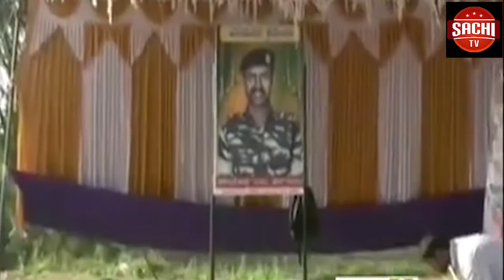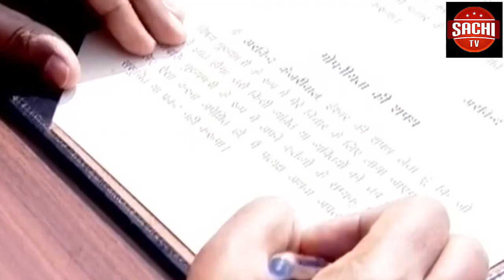ನೆರೆ ಸಂತ್ರಸ್ತರಿಗೆ ಪರಿಹಾರಕ್ಕೆ ಆಗ್ರಹಿಸಿ ಶಾಸಕಿ ಲಕ್ಷ್ಮೀ ಹೆಬ್ಬಾಳ್ಕರ್ ನೇತೃತ್ವದಲ್ಲಿ ಕ್ಷೇತ್ರದ ನೊರಾರು‌ ನೆರೆ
ನೆರೆ ಸಂತ್ರಸ್ತರಿಗೆ ಪರಿಹಾರಕ್ಕೆ ಆಗ್ರಹಿಸಿ ಶಾಸಕಿ ಲಕ್ಷ್ಮೀ ಹೆಬ್ಬಾಳ್ಕರ್ ನೇತೃತ್ವದಲ್ಲಿ  ಕ್ಷೇತ್ರದ ನೊರಾರು‌ ನೆರೆ ಸಂತ್ರಸ್ತರು‌ ಆಗಮಿಸಿ ಬೃಹತ್ ಪ್ರತಿಭಟನೆ ನಡೆಸಿ, ಚೆನ್ನಮ್ಮ ವೃತ್ತದಿಂದ ಡಿಸಿ ಕಚೇರಿವರೆಗೆ ಆಗಮಿಸಿ ಕೇಂದ್ರ ಹಾಗೂ ರಾಜ್ಯ ಸರಕಾರದ ವಿರುದ್ಧ ಘೋಷಣೆ ಕೂಗಿ ಆಕ್ರೋಶವ್ಯಕ್ತಪಡಿಸಿದರು.

ವೈ.ಓ-  ನೆರೆ ಪರಿಹಾರದಲ್ಲಿ ರಾಜ್ಯ ಸರಕಾರ ತಾರತಮ್ಯ ಮಾಡುತ್ತಿದೆ. ಕ್ಷೇತ್ರಕ್ಕೆ ಸೂಕ್ತ ಪರಿಹಾರ ನೀಡದಿದ್ದರೆ ಎಲ್ಲರನ್ನೂ ಬೆಂಗಳೂರಿಗೆ ಕರೆದುಕೊಂಡು ಹೋಗಿ  ಪ್ರತಿಭಟನೆ ಮಾಡತ್ತೇನಿ. ಇಲ್ಲವೇ ಜಿಲ್ಲಾಧಿಕಾರಿ ಕಚೇರಿ‌ ಎದುರಿಗೆ  ಟೆಂಟ್‌ ಹಾಕಿ, ಅಡುಗೆ ಮಾಡಿಕೊಂಡು‌‌ ಪ್ರತಿಭಟನೆ ಮಾಡೋಣ ಎಂದು‌ ಸರಕಾರಕ್ಕೆ ಎಚ್ಚರಿಕೆ ನೀಡಿ ಮನವಿ ಸಲ್ಲಿಸಿದರು.ಧರಣಿ ಮೂಲಕ ಬಿಜೆಪಿ ಸರ್ಕಾರದ ಕಣ್ಣು ತೆರಸೋಣ, ಕಿವಿ ಕೇಳೋ ಹಾಗೇ ಮಾಡೋಣ.ಸೋಮವಾರ ಅಧಿವೇಶನದಲ್ಲಿ ಬೆಳಗಾವಿ ಗ್ರಾಮೀಣ ಕ್ಷೇತ್ರದ ಧ್ವನಿಯಾಗಿ ಪ್ರತಿಧ್ವನಿಸುತ್ತೀನಿ.ನಾಡಿದ್ದು‌ ನಡೆಯುವ  ಅಧಿವೇಶನದಲ್ಲಿ ಸದನದ ಬಾವಿಗಿಳಿದು ಒಬ್ಬಳಾದರೂ ಸರಿ ಪ್ರತಿಭಟನೆ ಮಾಡ್ತೇನಿ ಎಂದು‌ ಬಿಜೆಪಿ ಸರ್ಕಾರದ ವಿರುದ್ಧ ತೀವ್ರ ವಾಗ್ದಾಳಿ ನಡೆಸಿದರು.ಬಿಜೆಪಿ ಅಧಿಕಾರಕ್ಕೆ ಬರಬೇಕು ಅಂತಾ ಹೇಳಿ ಸಮಯ ಹಾಳು ಮಾಡುತ್ತಿದೆ. ಅಚ್ಚೇ ದಿನ್ ತರ್ತೀವಿ ಎಂದು ರೈತರ ಹೆಸರಿನಲ್ಲಿ ಪ್ರಮಾಣ ವಚನ ಸ್ವೀಕರಿಸುತ್ತಾರೆ. ನನ್ನ ಕ್ಷೇತ್ರದ ಹೆಣ್ಣು ಮಕ್ಕಳು ನನ್ನ ಮುಂದೆ ಬಂದು ಅಳುತ್ತಿದ್ದಾರೆ. ಸರ್ಕಾರಕ್ಕೆ ಕಣ್ಣು ಕಾಣಿಸುತ್ತಿಲ್ಲ, ಕಿವಿ ಕೇಳುತ್ತಿಲ್ಲ. ಇಂತಹ ಸರ್ಕಾರವನ್ನು ಬಡೆದೆಬ್ಬಿಸಬೇಕು. ನನ್ನ ಕ್ಷೇತ್ರದ ಜನಕ್ಕೆ ಆದ ಅನ್ಯಾಯ ಸರಿಪಡಿಸಬೇಕೆಂದರು.
ನೆರೆ ಸಂತ್ರಸ್ತರಿಗೆ ಪರಿಹಾರ ನೀಡುವಲ್ಲಿ ಎ ಕೆಟಗರಿ ಬಿ ಕೆಟಗರಿ ಸಿ ಕೆಟಗರಿ ಅಂತಾ ಗೊಂದಲ ಸೃಷ್ಟಿ ಮಾಡುತ್ತಿದ್ದಾರೆ. ನನ್ನ ಕ್ಷೇತ್ರದಲ್ಲಿ ಹಲವು ಮನೆಗಳು, ಶಾಲೆಗಳು, ಅಂಗನವಾಡಿಗಳು ಬಿದ್ದಿವೆ. ರಸ್ತೆಗಳು ಕೆಟ್ಟಿ ಹೋಗಿವೆ.ಯಾರೂ ಸಹ ತಿರುಗಿ ನೋಡುತ್ತಿಲ್ಲ.ಸರ್ಕಾರ ನಾಲ್ಕು ನಾಲ್ಕು ಬಾರಿ ಸರ್ವೇ ಮಾಡಿ ರಿಪೋರ್ಟ್ ತಯಾರಿ ಮಾಡಿದ್ರು ಏನು‌ ಪ್ರಯೋಜನವಾಗಿಲ್ಲ.ಆದರೂ ಇನ್ನೂ ಯಾರೂ ಸಹ ನೆರೆ ಸಂತ್ರಸ್ತರ ಗೋಳು ಕೇಳುತ್ತಿಲ್ಲ ಎಂದು‌ ಬಿಜೆಪಿ‌ ವಿರುದ್ದ ಆಕ್ರೋಶವ್ಯಕ್ತಪಡಿಸಿದರು.